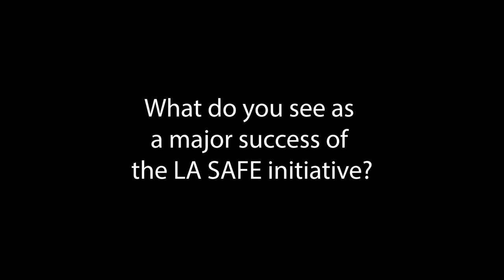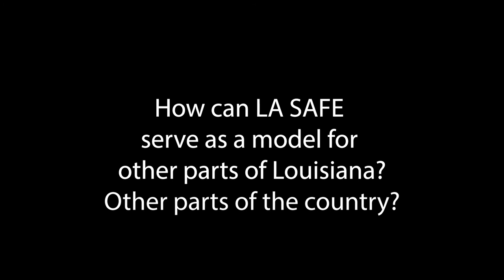Justin Kozak Discusses Louisiana’s Strategic Adaptations for Future Environments (LA SAFE)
Dr. Justin Kozak, a Researcher and Policy Analyst at the Center for Planning Excellence, discusses Louisiana’s Strategic Adaptations for Future Environments (LA SAFE).

LA SAFE addresses community resilience holistically by integrating risk planning with planning for stormwater management, housing, transportation, economic development, education, recreation, and culture.

Using a ground-breaking approach to community adaptation planning, LA SAFE, which is a collaboration between the Louisiana Office of Community Development and the Foundation for Louisiana, held 71 community meetings and engaged with over 3,000 people in coastal Louisiana. Together, the communities developed adaptation plans and voted on pilot projects, which jumpstarted the initiative’s implementation stage funded by federal Community Development Block Grants.